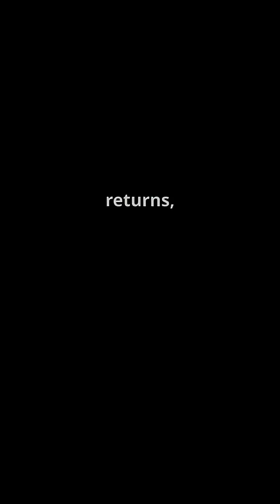This Frog Can Freeze to Death… And Still Come Back to Life.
Did you know there's a frog that can literally freeze solid during winter—and come back to life as if nothing happened? Welcome to the chilling (and thrilling) world of the wood frog, a biological miracle that defies death and rewrites the rules of survival.

In this jaw-dropping episode, we explore how this small amphibian manages to survive being frozen completely—no heartbeat, no breathing, and no brain activity—yet thaws out and hops away like magic once spring arrives. Scientists have been amazed by this frog’s superpower-like ability to resist cold-induced death, and what they’ve discovered could even change human medicine and space exploration forever.

From cryoprotective chemicals in its blood to its mind-blowing hibernation strategies, this story is more than just nature—it’s science fiction come to life!

Timestamps:
00:00 – Intro: Can a frog survive being frozen?
00:05 – Meet the wood frog
00:15 – How the freezing process works
00:20 – The science behind its survival
00:30 – Cryoprotectants and antifreeze in the blood
00:35 – What happens during months of freezing
00:45 – How it comes back to life
00:50– Implications for humans and science
00:55 – Mind-blowing facts you didn't know
01:00 – Outro: Nature’s real zombie frog

If you're fascinated by biology, evolution, or just love unbelievable nature facts, this video is for you!

wood frog freeze survive, animals that freeze and come back, can animals survive freezing, cryoprotectants, frozen frog, frozen animals real, animals that defy death, hibernation, nature documentary shorts, science explained, biology facts, nature miracles, animal survival, frozen to life